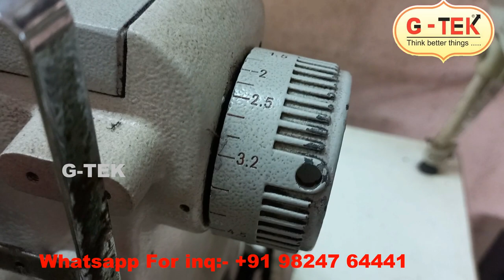W500 , Flatlock machine timing , industrial sewing machine , Stitch Length Setting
नमस्कार दोस्तों , आज हम ये वीडियो फ्लैटलॉक इंडस्ट्रियल सिलाई मशीन में स्टीच छोटा और बड़ा कैसे होता हे वो दिखाया हे, आप ये वीडियो पूरा देखेंगे तो समज पाएंगे , और हमारा वीडियो अच्छा लगे तो लाइक  एंड  शेयर कीजियेगा , और चैनल तो सब्सक्राइब करना न भूले , धन्यवाद्

Hello friends, today we have shown this video how the stitch is small and big in flatlock industrial sewing machine, if you watch this video completely then you will understand, and if you like our video, then you will like and share, and don't forget to subscribe the channel , thanks

2/4326,ICHHA MEHTA SHERI,
Near OLD MAHAVIR HOSPITAL,
SAGRAMPURA,SURAT-395002,(INDIA)
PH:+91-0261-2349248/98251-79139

W500 , Flatlock / Interlock Stitching Machine , Tanka Setting , Silai Machine Repair